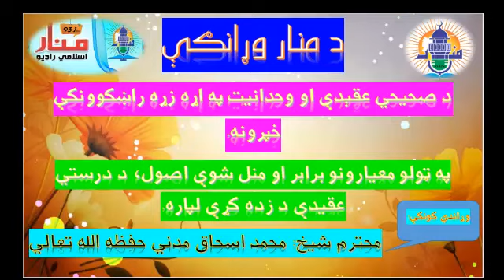د منار وړانګې -36 - 2015